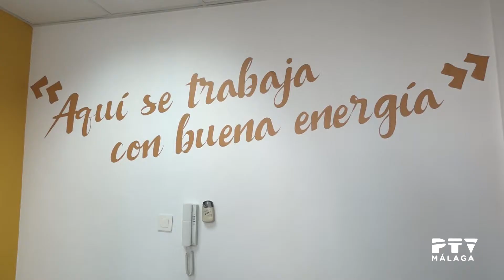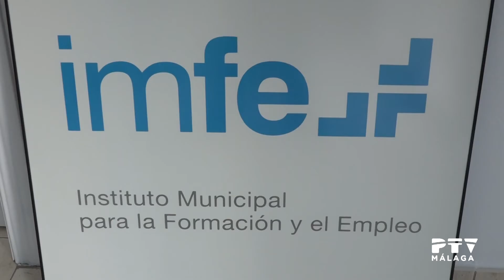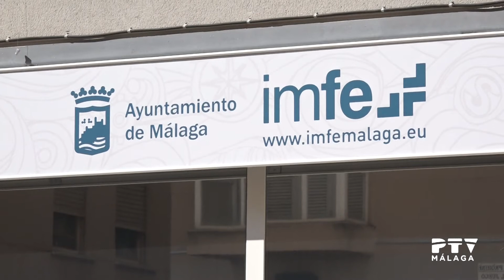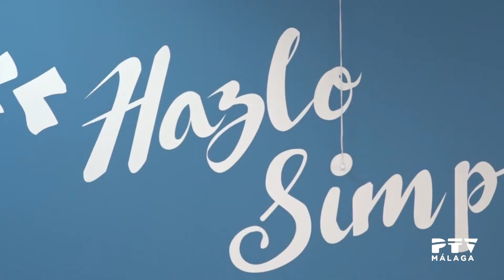Objetivo Málaga 23/02/2018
Presentado por Francisco Luis Jiménez
Contenidos:
· Visita al Instituto Municipal para la Formación y el Empleo (IMFE) del Ayuntamiento de Málaga.